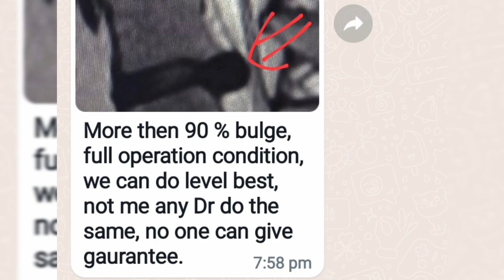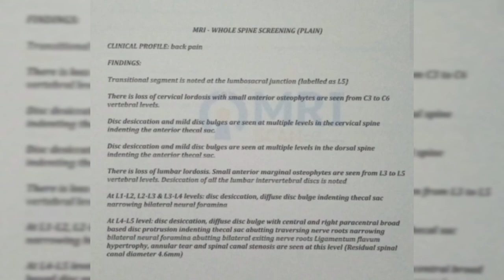നടുവേദന (Backpain)മാറി ഈ treatment ലൂടെ | Backpain Treatment in Malayalam | Chiropractic Adjustment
നടുവേദന (Backpain ) മാറി ഈ treatment ലൂടെ | Back Pain Treatment in Malayalam